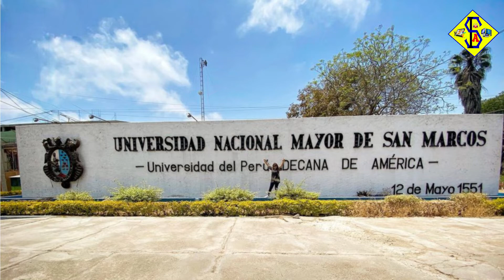Biografia de Mariano Melgar Valdivieso